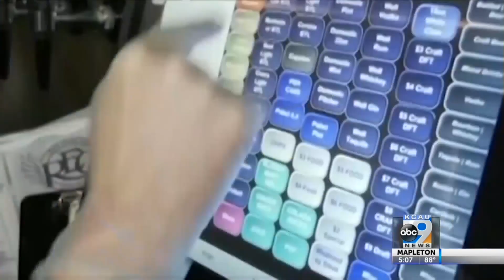NE Minimum Wage Ballot Campaign